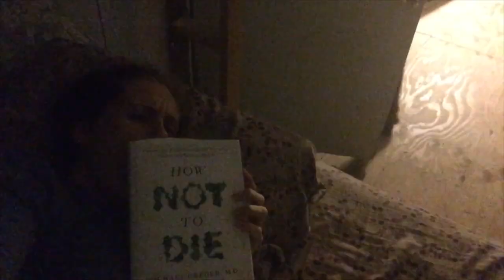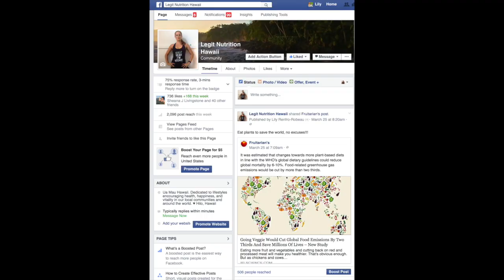High Carb Vegan Food + VLOG